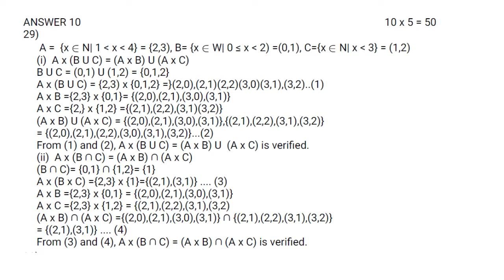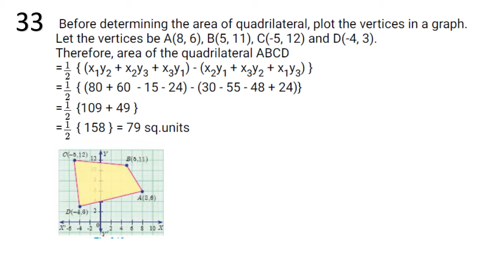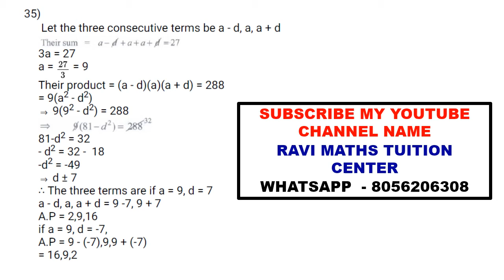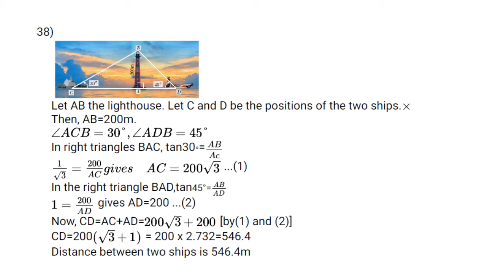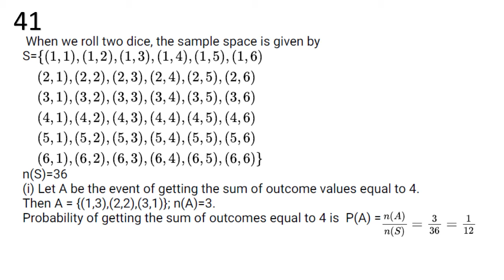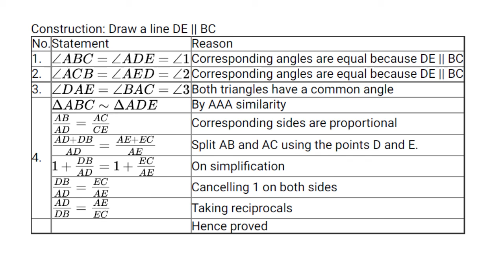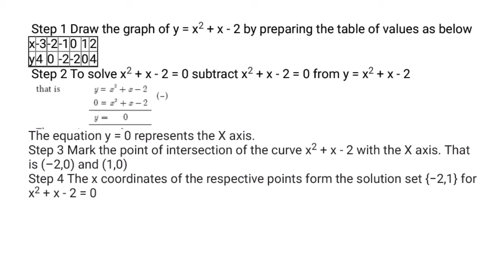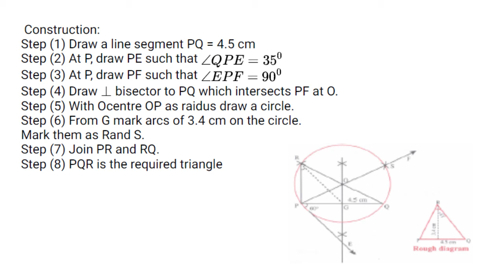10 MATHS MODEL 1 5 AND 8 MARKS ANSWER